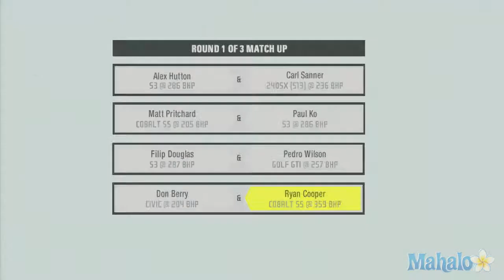Need for Speed Pro Street Portland International Raceway II Race 2